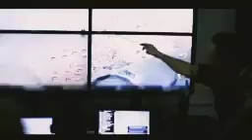Prabowo Subianto, Minister of Defense of the Republic of Indonesia Cooperation with France Inhibits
To deal with Sephardi China, the Minister of Defense of the Republic of Indonesia, Prabowo Subianto visited France ... During the work visit discussed defense, intelligence, counter-intelligence, terrorism and the development of military defense